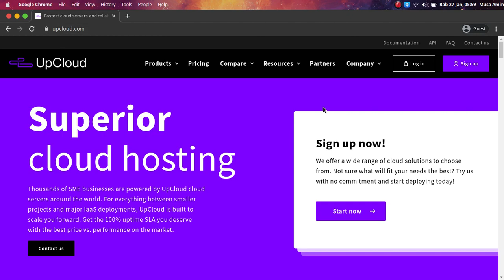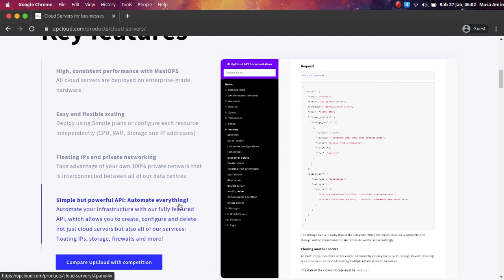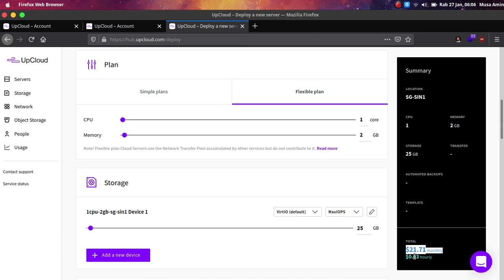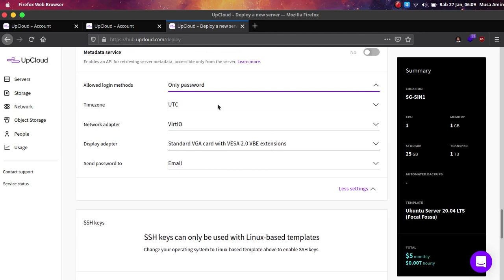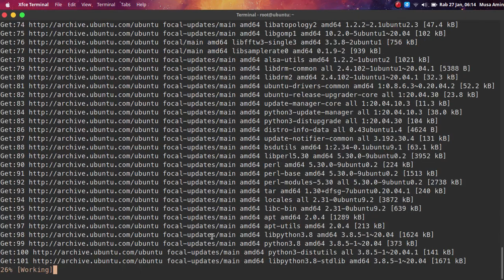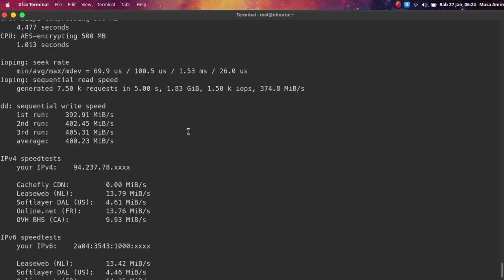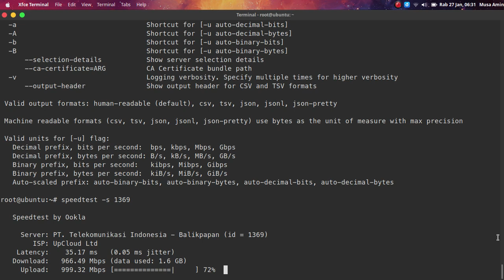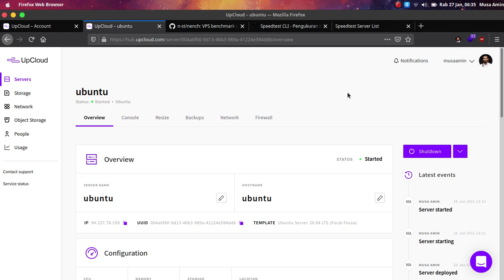Review VPS UpCloud • Gratis Saldo $25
Cara membuat VPS di UpCloud dan benchmark VPS.